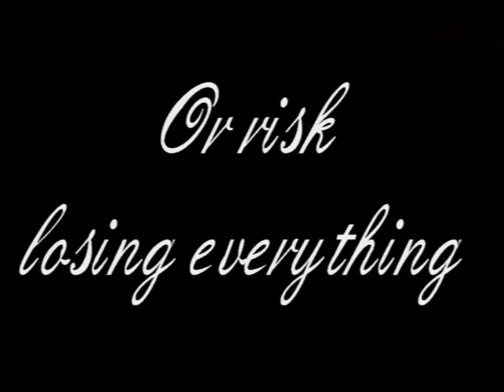The Midnight Witch by Paula Brackston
From Paula Brackston, the New York Times bestselling author of The Witch's Daughter and The Winter Witch, comes a magical tale that is as dark as it is enchanting.  Set in high society Edwardian England, The Midnight Witch is the story of a young witch who faces the choice between love and loyalty to her coven...

Credit and many thanks to Jean-Guihen Queyras (Musician) and Harmonia Mundi (Record Company).